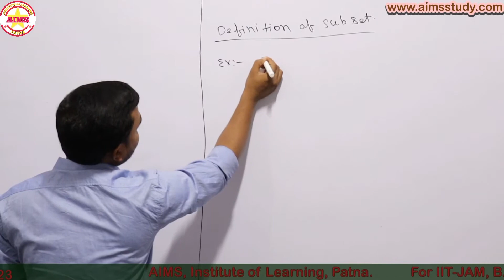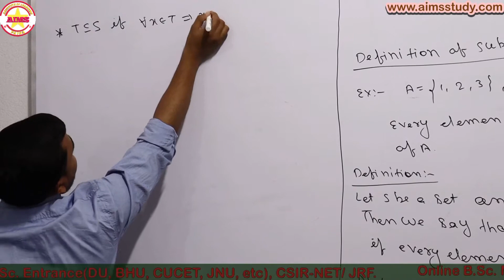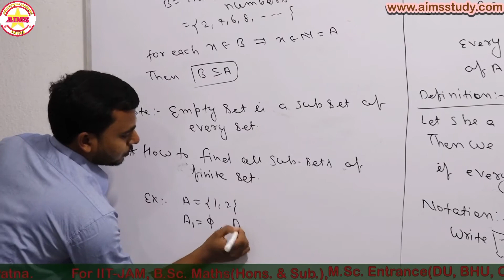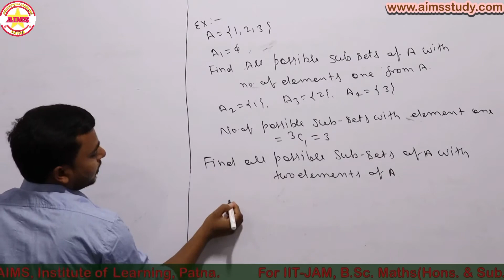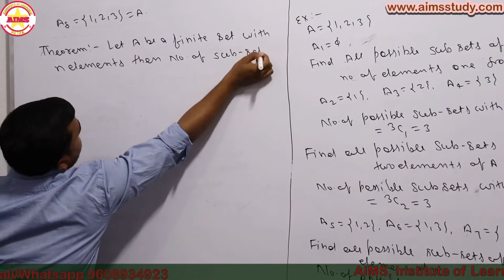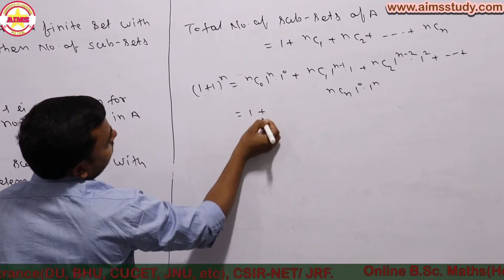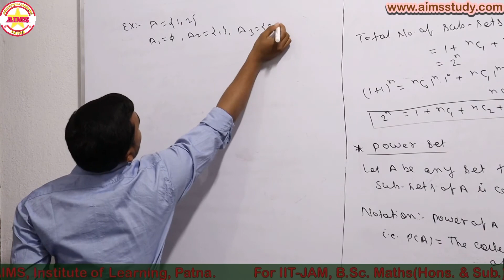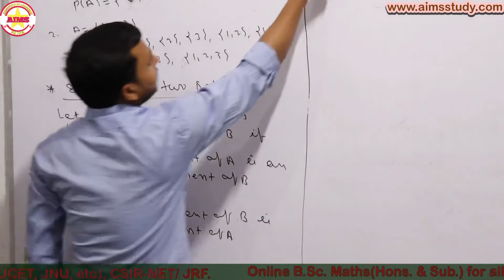Set theory| Part-3| Universal set, Power set.